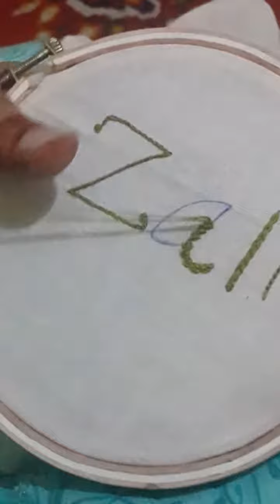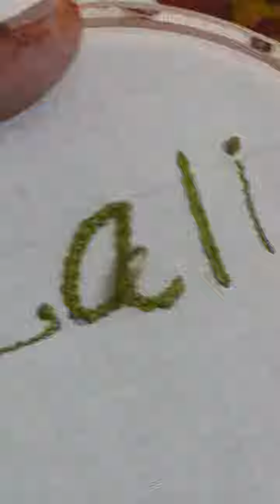4 Basic tankay sekhnay ka tareqa For beginners